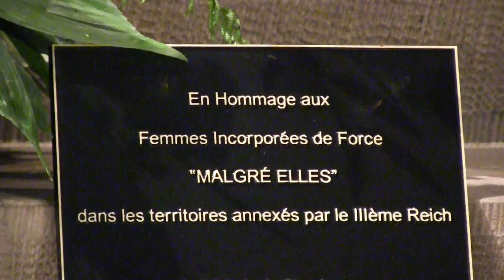Les Malgré elles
LES MALGRE ELLES A LA CATHEDRALE DE STRASBOURG Durant la Seconde Guerre mondiale, de nombreuses femmes d’Alsace, de Moselle, mais aussi du Luxembourg et de Belgique furent enrôlées de force par l’Allemagne nazie. Ces « Malgré-Elles » ont été reconnues tardivement par les Etats et leur souffrance a souvent été placée sous silence. 15000 Alsaciennes et Mosellanes  auraient été concernées par ce crime de guerre. Pour rendre hommage à ces « oubliées de l’Histoire », l’association « Avanti… ! » a organisé  dimanche à 15h une célébration œcuménique à la cathédrale de Strasbourg
    Reportage :  Marc LARCHET – Pierre NIDERCORN